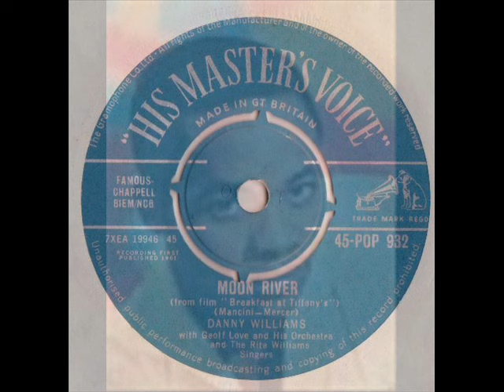Danny Williams..Moon River .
UK number 1 1961